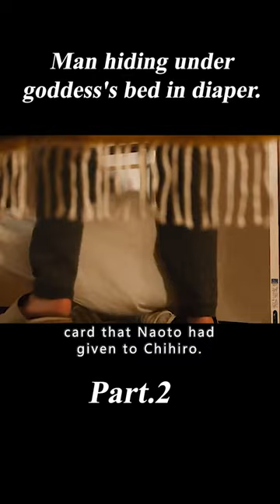Man hiding under goddess's bed in diaper.2/3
Movie Name:Under Your Bed(2019)
Synopsis:Naoto was ignored by other people. During his school days, Chihiro was the first person who called his name. Naoto dreams of seeing her again and tries to find her. Finally, after 11 years, he locates her, but she is a totally different person now. Naoto becomes obsessed with her. Naoto sneaks into her house and stays under her bed.
Director
Mari Asato
Writers
Mari AsatoKei Ôishi
Stars
Ken'ichi Abe，Kengo Kôra，Yûgo Mikawa